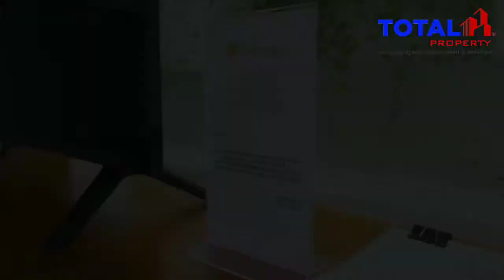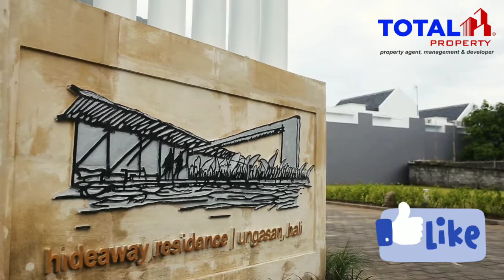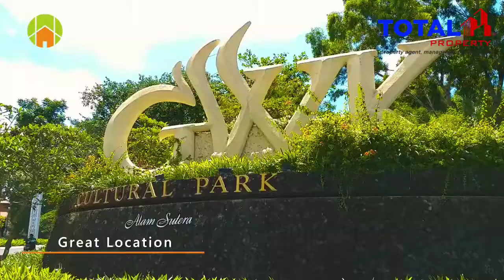Dijual Villa Residence Elite di Ungasan dekat Pantai Melasti, Kuta Selatan - TOTAL PROPERTY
Dijual Villa Residence Elite di Ungasan  dekat Pantai Melasti, Kuta Selatan

Bisa dimanajemenkan supaya dapat Return Of Investment (ROI) yg lebih tinggi daripada bunga deposito bank.
Investasi yg sangat menguntungkan krn dapat ROI tahunan dan capital gain dari kenaikan harga Villa-nya apabila suatu saat dijual lagi.

Cluster one gate system
kondisi Full Furnished
Akses jalan 8 meter
Electricity back up
Restaurant & Spa
Water treatment Deepwell & PDAM
Underground MEP
High Capital Gain
4 star villa operational

1 BR type LB/LR :
112/171 Rp 2,335 M
114/174 Rp 2,375 M
114/413 Rp 3,8 M

2 BR type LB/LR :
239/184 Rp 3,2 M
225/189 Rp 3,205 M
242/204 Rp 3,42 M
269/226 Rp 3,74 M
253/216 Rp 4,31 M

Pembelian bisa dengan :
- Hard Cash
- Soft Cash / inhouse installment
- KPR dg bank Mandiri, OCBC NISP, Panin bank, BNI